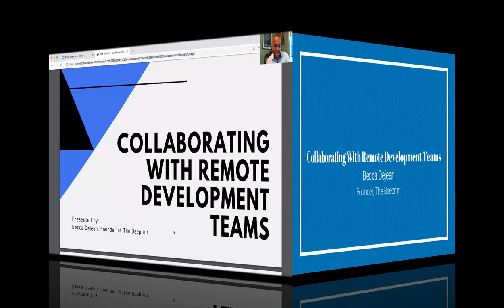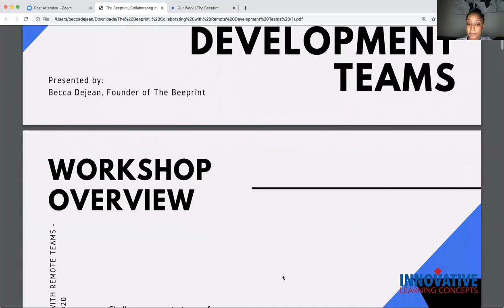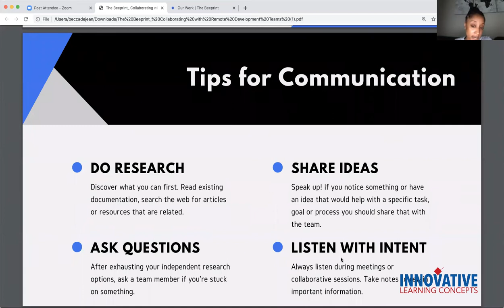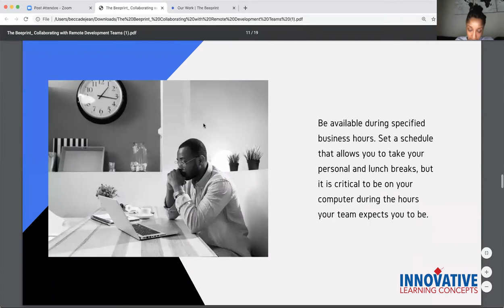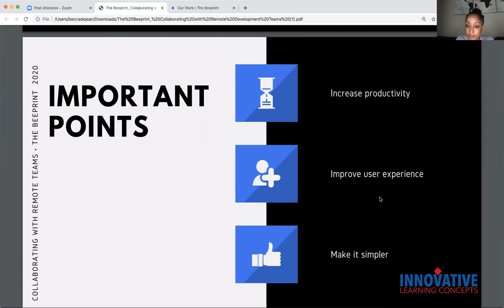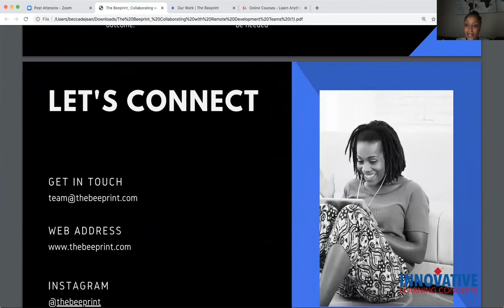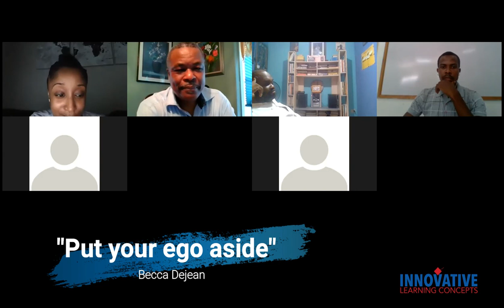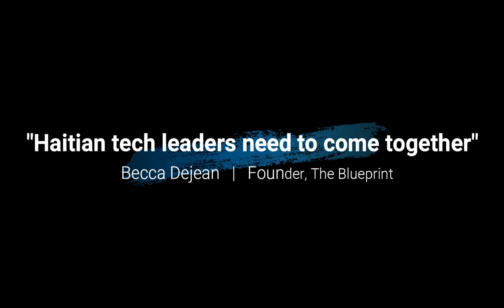Collaborating With Remote Development Teams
We (ILC) came into existence in 2017, after we realized there was a need to shift conversations about Technology and Innovation away from the Republic of Port-au-Prince, and bring them to the countryside – in our case, to the Central Plateau. That is to start, because our ultimate goal is for our work to touch many remote corners of Haiti!

Well aware of the challenges inherent to operating outside of Port-au-Prince, we made a conscious decision to set up shop in the Central Plateau because we believe that young people living in the countryside should have the same access to the advantages technology offers as their counterparts living in the capital.

For the past 2 years, we have been providing training in English, Coding and Entrepreneurship, because we believe these will be necessary skills for today and many years to come.

From the onset, we decided to focus MORE on quality and LESS  on quantity. We want to continue to accompany participants in our programs throughout their journey, providing all the necessary support - as long as they are willing to put in the necessary efforts.

This webinar was about effective ways to Collaborate with Remote Development Teams. We have been living in a different world for many years now, and the traditional way we used to think of work has been changed significantly. More and more, people study, shop and work online! However, the online work environment has its own culture. To lead these very important discussions, we reached out to Ms. Becca Dejean! Becca talked a little bit about herself, shared with us an overview of her company, The Bee Print. Additionally, she shared insights on Telework and how to take advantage of the new and unique opportunities offered by the COVID-19 pandemic.

Becca is a result-driven problem solver with a decade of experience executing successful projects and programs. She is also an expert in Offshore/Nearshore team models including relationship management, training, team building, coaching and culture integration. Please check her out on LInkedIn under REBECCADEJEAN.